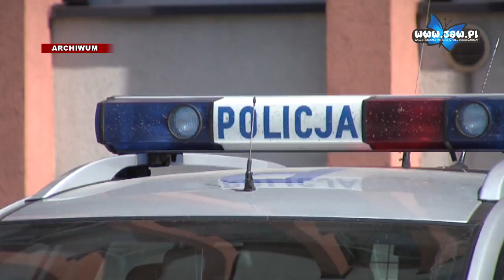Młode małżeństwo pobiło dwóch mężczyzn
Do brutalnego pobicia doszło w sobotę w domu przy ul. Grunwaldzkiej. Policjanci Wydziału Kryminalnego zatrzymali młode małżeństwo, które pobiło dwóch braci. Mężczyźni zostali zaatakowani w wynajmowanym przez parę domu. Prokurator zastosował wobec jednego z małżonków, 31-letniego mieszkańca Jaworzna policyjny dozór.

W sobotę, tuż przed północą policjanci otrzymali informację od dyspozytora Pogotowia Ratunkowego, że do szpitala trafiło dwóch mężczyzn z poważnymi obrażeniami głowy. Policjanci ustalili, że sprawcami pobicia braci jest 31-letni mieszkaniec Jaworzna oraz jego 33-letnia żona.

Ustalono także, że kobieta wynajmowała jednemu z braci dom, a w przeszłości była żoną jednego z nich. W trakcie sobotniego spotkania, pomiędzy 38-letnim mężczyzną, a jego byłą żoną doszło do kłótni. Wówczas do akcji "wkroczył" 31-letni aktualny partner kobiety. Młody mężczyzna pobił jaworznianina, a gdy w jego obronie stanął starszy brat, pobił także i jego. Para została zatrzymana w kilka godzin po zdarzeniu. Oboje trafili do policyjnego aresztu. Policjanci zajmujący się tą sprawą ustalili także, iż w całym zdarzeniu brał udział jeszcze jeden mężczyzna, którego personalia już są znane kryminalnym. Jego zatrzymanie i przesłuchanie jest tylko kwestią czasu.
Zebrany dotąd materiał dowodowy pozwolił śledczym na przedstawienie małżeństwu zarzutów pobicia. 31-latek przyznał się do winy i złożył wniosek o dobrowolne poddanie się karze. Zatrzymana kobieta nie przyznała się do winy. Kluczowe znaczenie w tej sprawie będą miały zeznania trzeciego ustalonego mężczyzny.